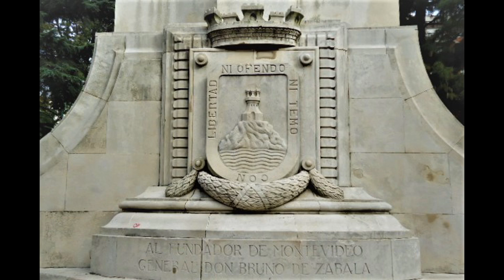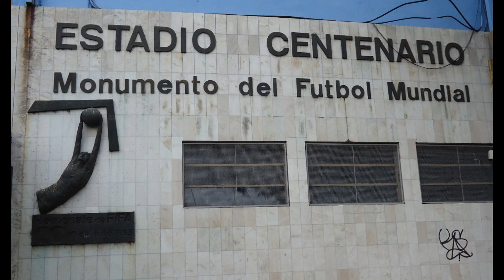Montevideo - Parte 1/3 (Agosto, 2014)